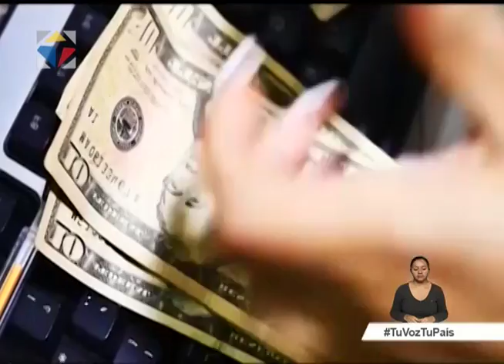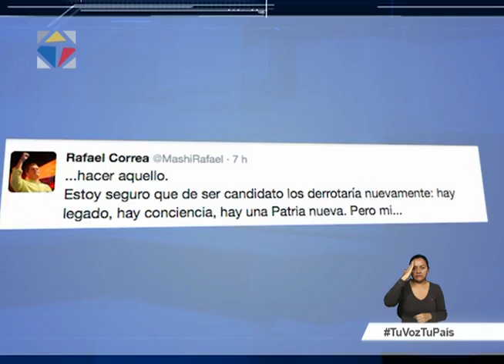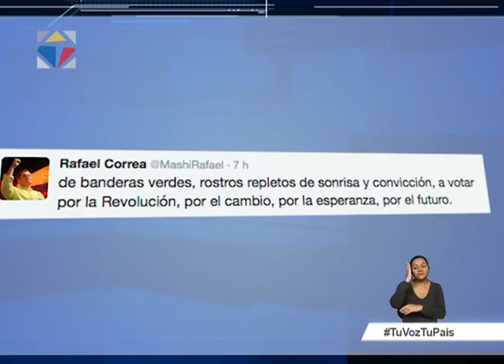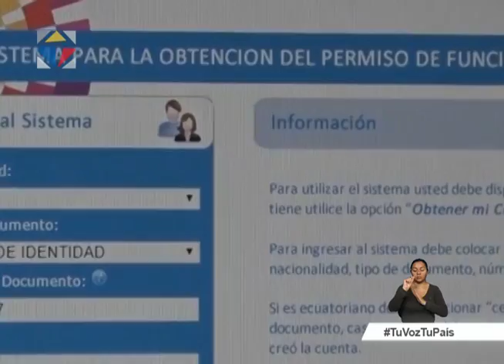Noticiero Ciudadano Nro. 12 primera emisión 19/08/2016